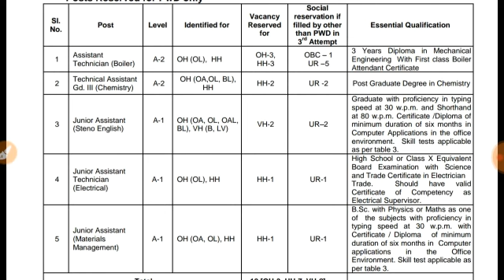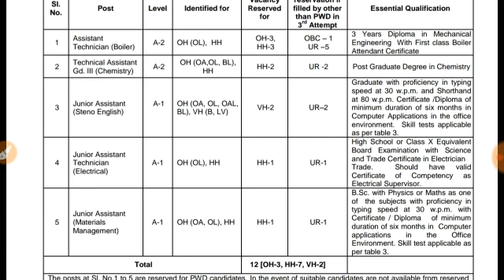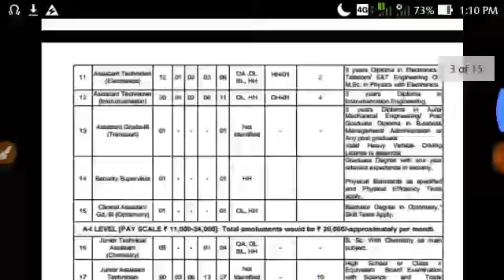Latest Job In Assam | Job in Assam 2019